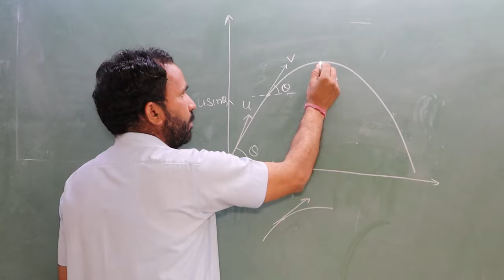Choose Best RBSE School in Neemkathana !! Disha Public School, Neemakathana (Raj.)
🏫 Discover Excellence in Education at Disha Public School, Neemkathana 📚

Welcome to Disha Public School 🏫the premier institution for nurturing young minds in Neemkathana, Rajasthan. At Disha, we offer unparalleled education for students in 11th and 12th grades, specializing in both Science and Commerce streams.

Our commitment to academic excellence is unwavering, backed by a team of experienced educators dedicated to providing comprehensive learning experiences. With state-of-the-art facilities and a conducive learning environment, we empower our students to excel academically and develop essential skills for a successful future. 🌟📖

At Disha Public School, we believe in holistic development, ensuring that each student receives personalized attention and support to reach their full potential. Our curriculum is designed to foster critical thinking, creativity, and innovation, preparing students for the challenges of tomorrow's world. 🧠💡

Join us on a journey of academic excellence and personal growth at Disha Public School, where every student is encouraged to dream, explore, and achieve greatness. 🎓✨
👉Join the Best school for Science & Commerce